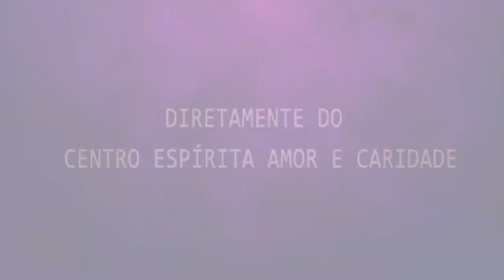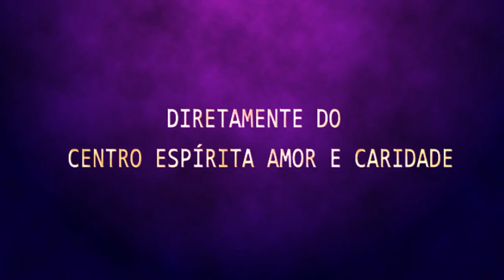Palestra Espírita - Sidney Fernandes - Edifício do Futuro